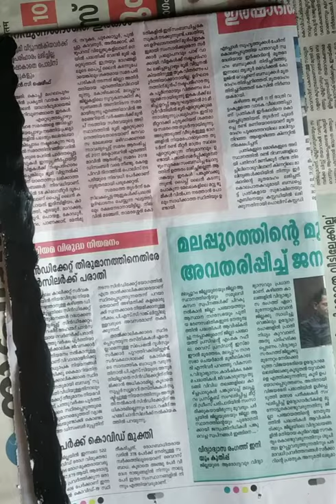news paper painting.painting.rifusworld